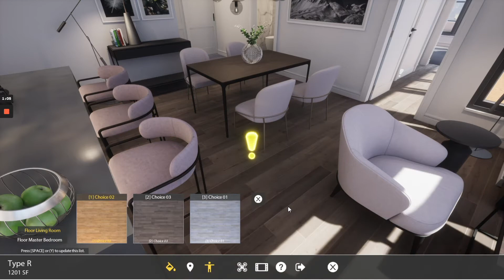Application Demo – 3D CityScapes